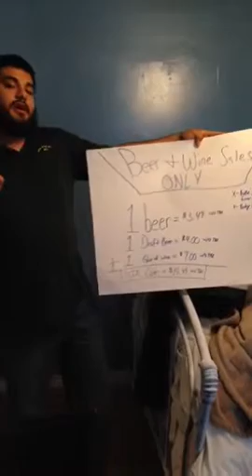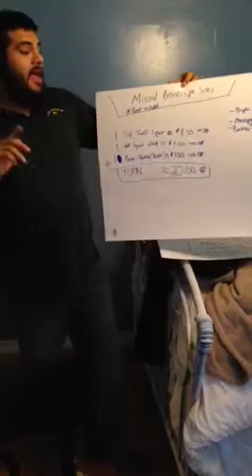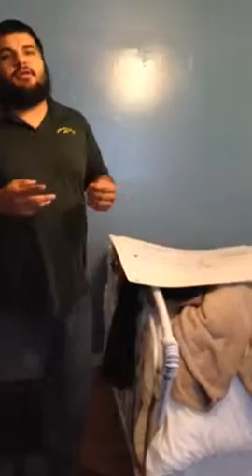SPEECH 3 Martin Gonzalez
Persuade to improve Jalisco